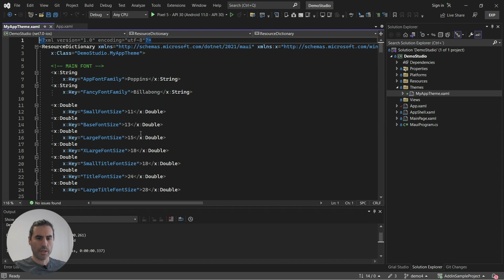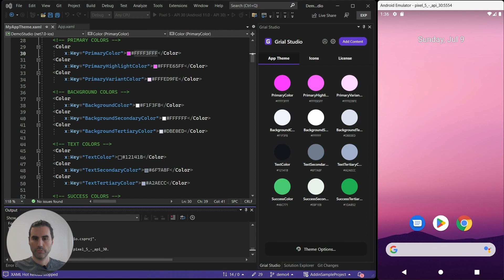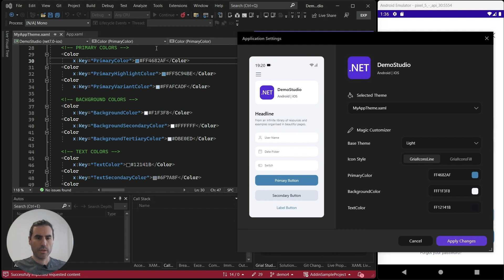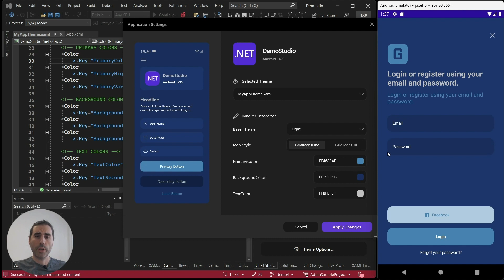Creating the App Theme in Grial Studio for Visual Studio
Creating a visual theme for your .NET MAUI app has never been easier.